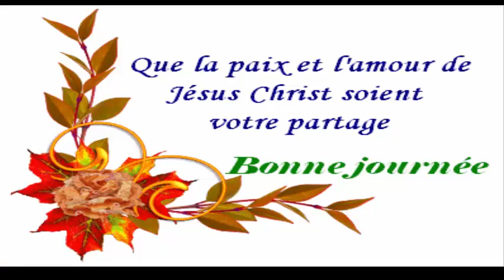Une astuce Puissante Comment planter l'ail facilement a maison avec ces conseils en moins 5 minutes